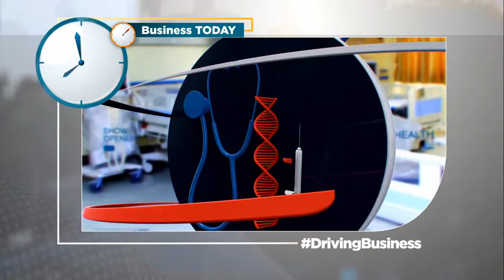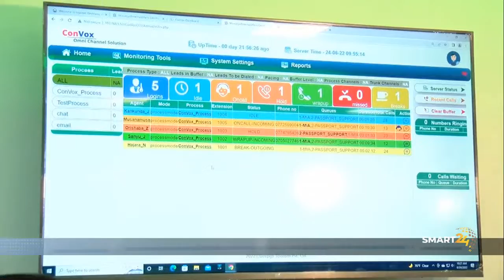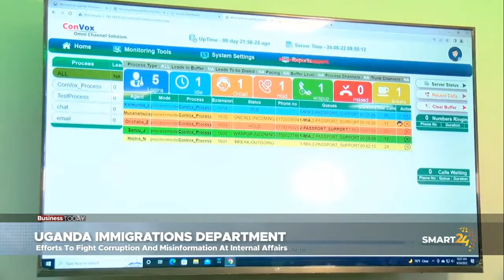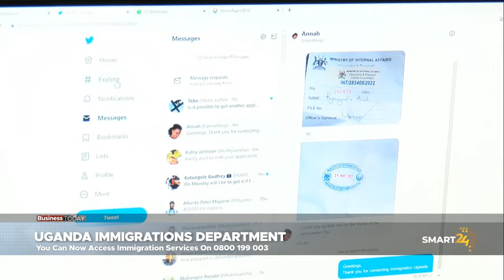BUSINESS TODAY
SMART 24 TV: BUSINESS TODAY